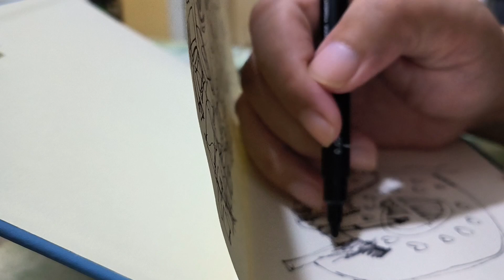sketchbook ep2 special 2024